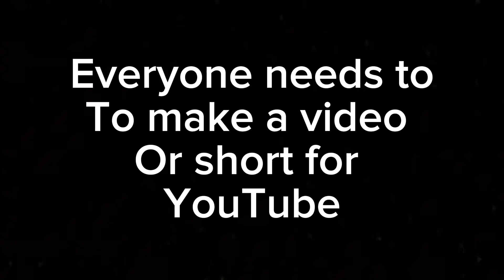Day two of changing YouTube